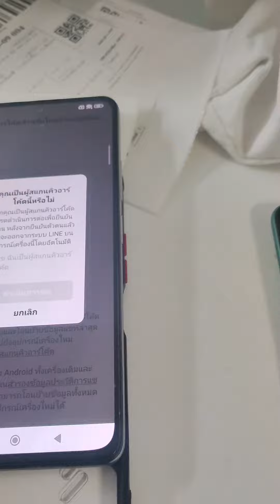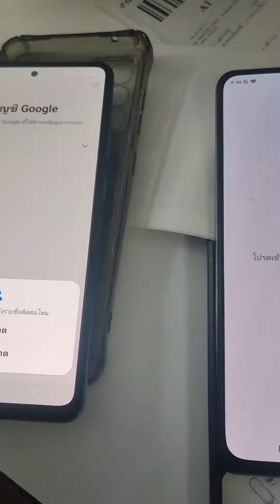แค่รู้วิธี โอนย้ายบัญชี line ได้ใน 1 นาทีย้ายบัญชีไลน์ไปเครื่องใหม่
แค่รู้วิธี โอนย้ายบัญชี line ได้ใน 1 นาที